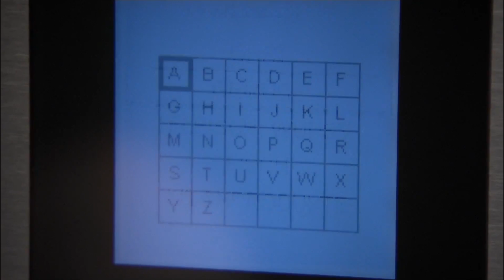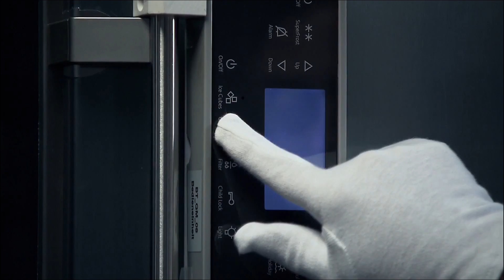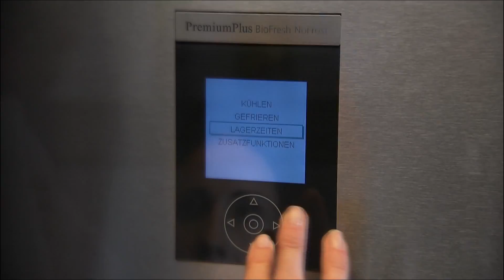LIEBHERR Biofresh Technology At